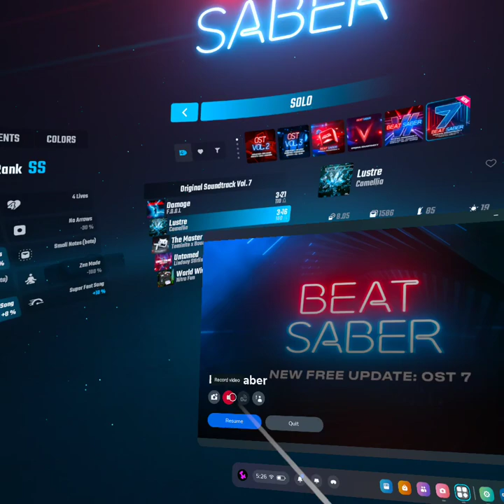OST7!! NEWEST CAMELLIA SONG LESS GOOO! (on ex+ with disappearing arrows and faster song)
OST 7!